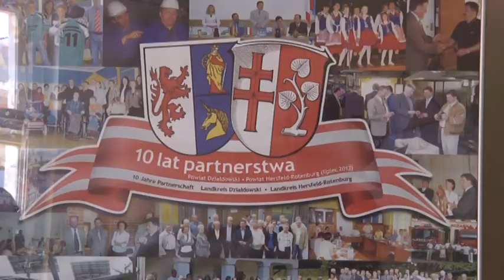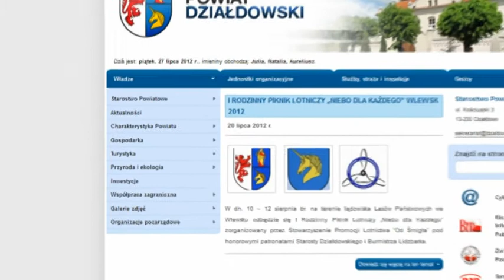10 LAT WSPÓŁPRACY POWIATÓW